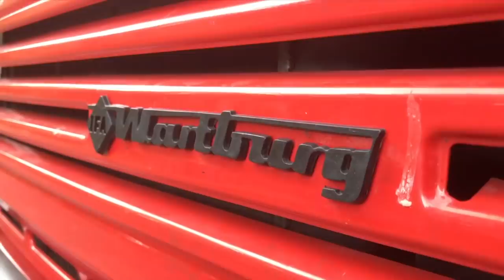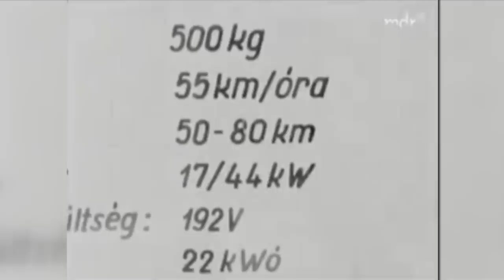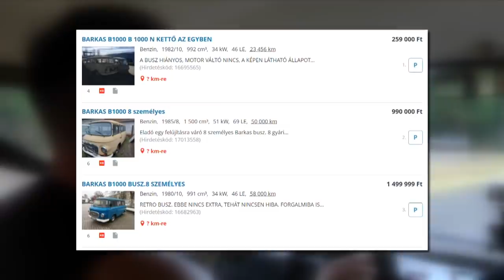Lelkes fiatalok, akik még mindig rajonganak a Wartburgokért, Barkasokért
Sokan mondják, hogy hangos, büdös, lassú. Lehet, hogy így van, de  mégis ezrek imádják ma is. Mi a Wartburg és a Barkas titka, és miért adnak milliókat értük? Az NDK autók, amelyek ma már nem ritkán többet érnek, mint NSZK-s társaik. L. Dézsi Zoltán riportfilmje.